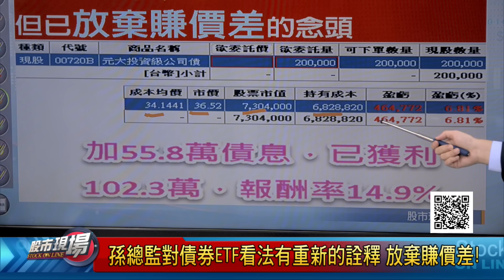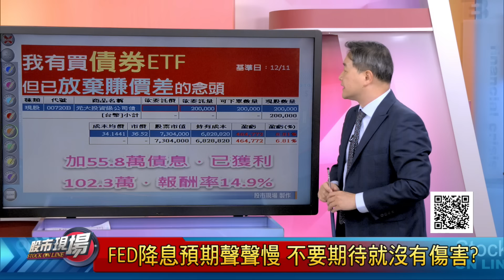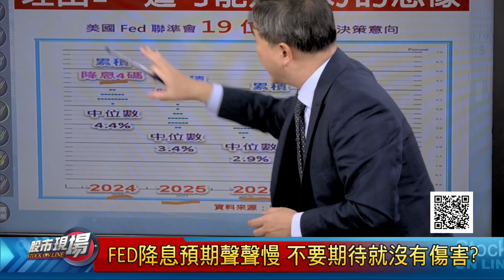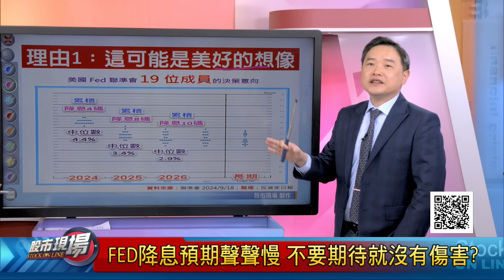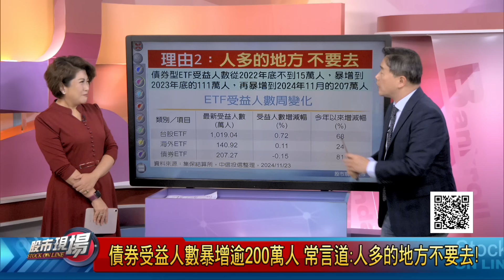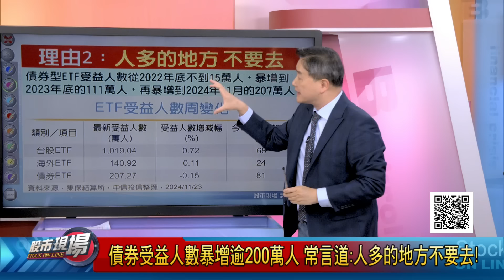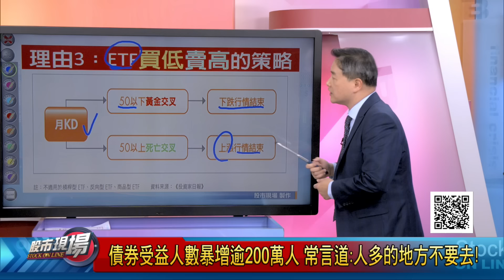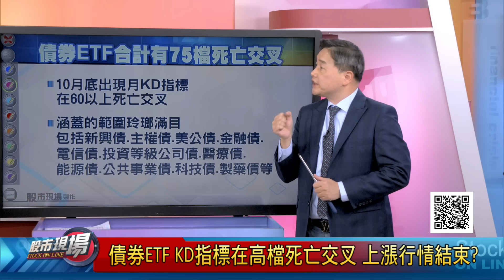孫總監對債券ETF看法有重新的詮釋 放棄賺價差!債券ETF的KD指標在高檔死亡交叉 上漲行情結束?｜20241212(第5/8段)股市現場*鄭明娟(孫慶龍)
◎來賓◎
投資家日報 孫慶龍
顧德投顧 黃紫東
豐銀投顧 龔鴻彬

【非凡搶先報】09:00
【非凡新聞通】18:00
【全球新觀點】18:30
【股市現場】20:00
【非凡全球報導】23:00
【只要錢長大】每週六 21:00